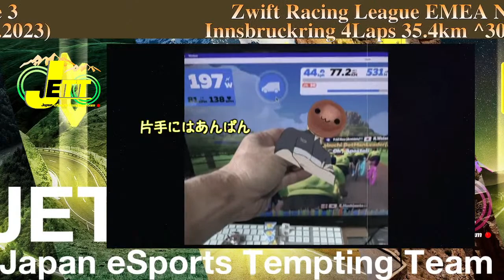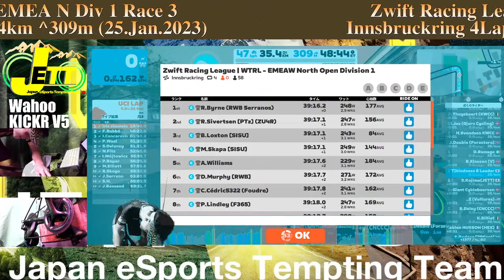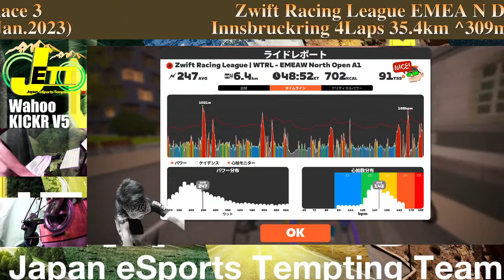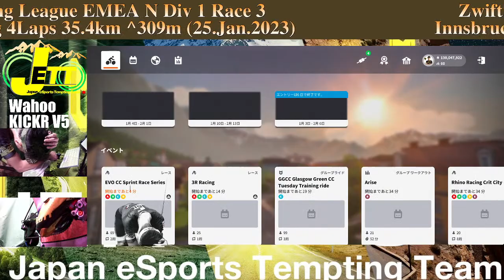[JETT]Zwift- Zwift Racing League EMEA N Div 1 Race 3/ Innsbruckring 4Laps 35.4km ^309m (25.Jan.2023)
00:00 Opening Rie Tamuro's JETT Song !
00:05:00 Start
1:05:00 Passed 1hour
2:05:05 Passed 2hours
  Ending - Rie Tamuro's JETT Song !

MARKEN presents Zwift Challenge 200km
supported by ACTIVIKE in TWO Bridges Loop 28Laps ^2260m(19.Nov.2022)

Zwift Group Ride & Race
All are Welcome ! If you ok , please join to our team @ZwiftPower.

また、Youtubeチャンネルへのリンクはこちらです↓
Youtube.com/RieTamuro
iTunesなどの各種配信サイトで購入・視聴ができますので是非よろしくおねがいします^^